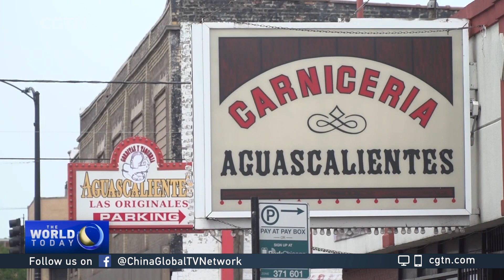U.S. immigration agency offers controversial six-week course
Immigration groups in Chicago ​are calling on the U.S. immigration agency to cancel a six-week controversial training program. The course will train select citizens on defensive tactics, firearms familiarization and targeted arrests. Learn more.